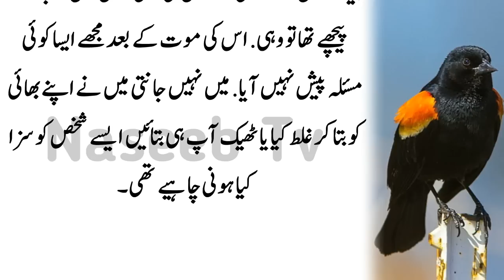Garam Dodh Mai Ye Biwi Ko Pilao Kabi Pait Gass Qabaz Na Hogi l Naseeb Tv